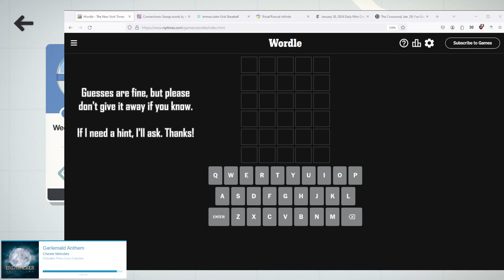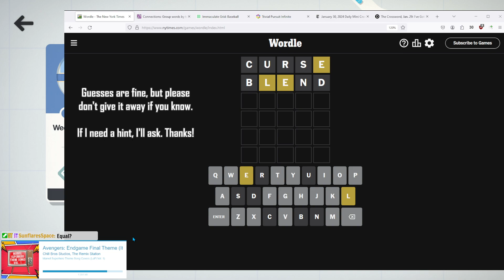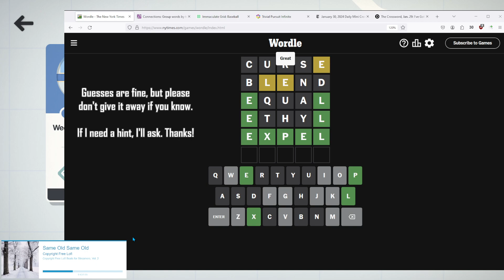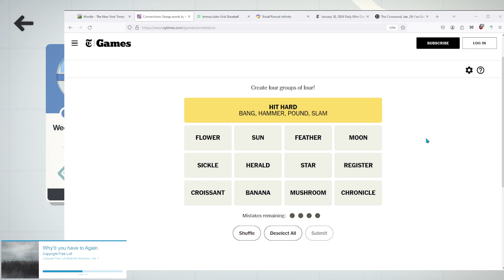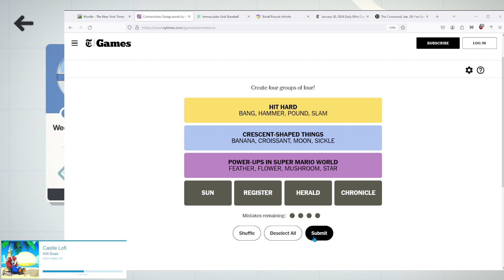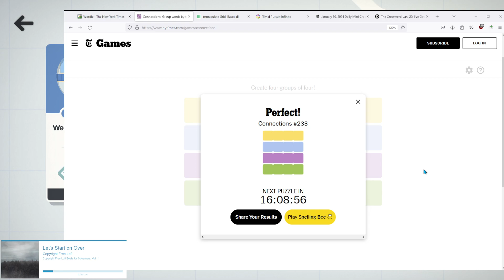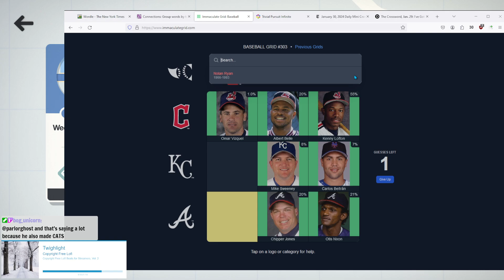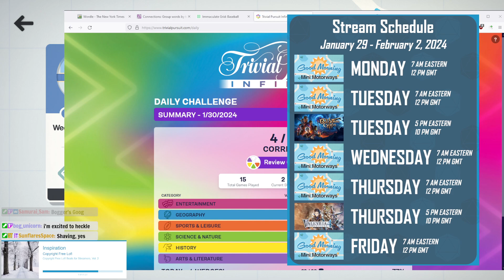What's The Buzz, Tell Me What's A-Happenin' || Good Morning Mini Motorways #535 1/30/24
Good morning! Today Goog ruins both your favorite video game invincibility music AND your favorite Christ-based musical. That's the kind of efficiency you can only get in one place!